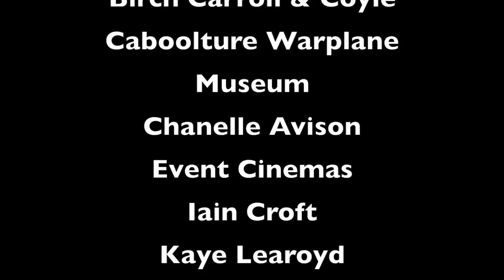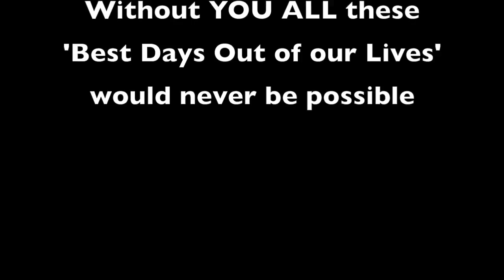Autism Sensory Movie Days - Best Day of my Life cover and Next Generation by Anna Graceman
Autism Sensory Movie Days by Autism World Magazine

Sensory Movie Day is for families to feel welcome while their children are free to roam around the cinema, stim and be themselves. This is a non-judgmental session and no need for families to feel uncomfortable.

No diagnosis needed. Membership Cards are required to purchase tickets.

Autism World Magazine is a not-for-profit digital publication for iOS, Androids and digital download.

Music: Best Day of my life cover by Alex G and Black Perez
           Next Generation by Anna Graceman

Next Generation:

Singer: Anna Graceman
Song: Next Generation
Words and Music: Anna Graceman
Rights: Used with full written permission of Anna Graceman 13/06/14.

Version‪

iTunes Studio Version

SocialMedia